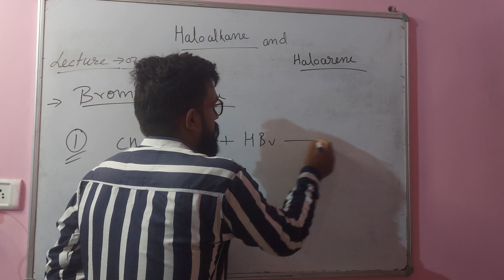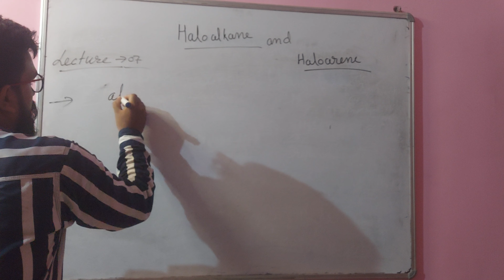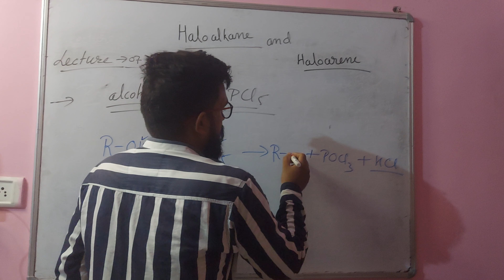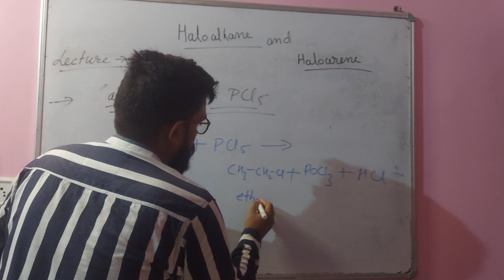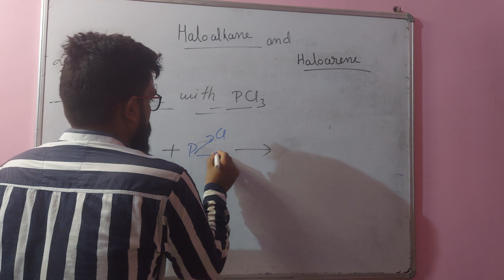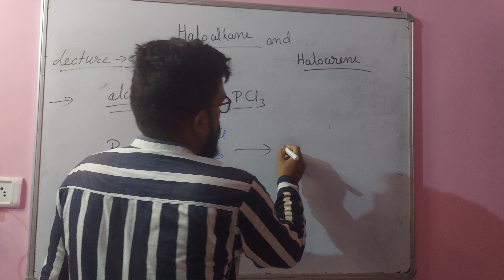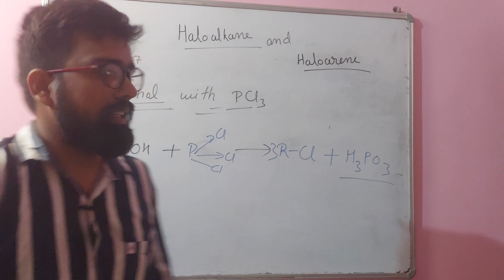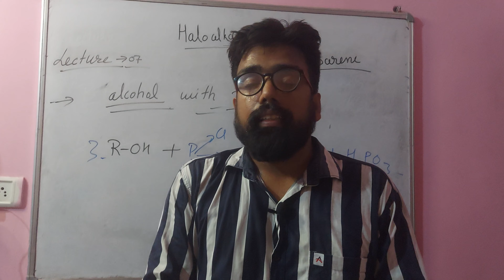haloalkanes lecture 07 How does alcohol react with PCl3 and PCl5??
How does alcohol react with PCl3 and PCl5?
How does alcohol react with PCl5?
how does alcohol  react with bromoalkane and iodoalkane?
do you know abot in situ